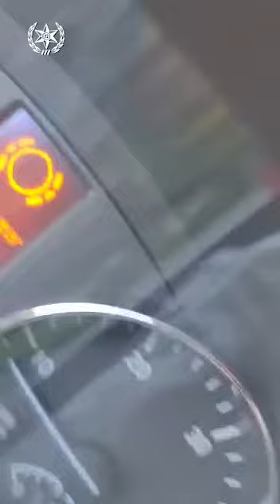מבצע בתחום התנועה בהובלת יחידת השיטור העירוני של קריית ביאליק ומשטרת התנועה הארצית וגורמים אזרחיים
קרדיט: דוברות משטרת ישראל